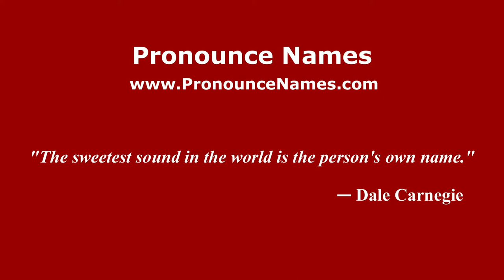How to pronounce Haig Mardirosian (American English/US) - PronounceNames.com